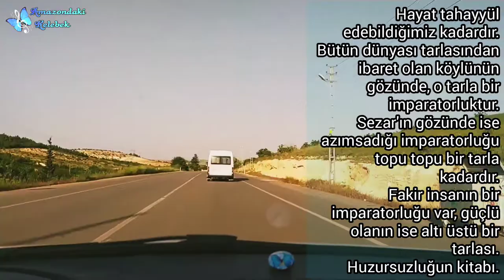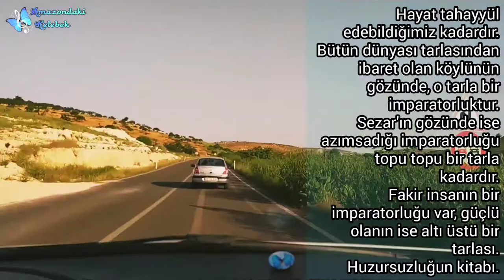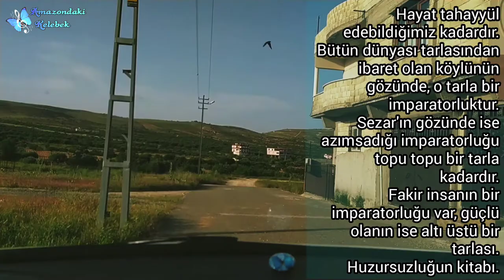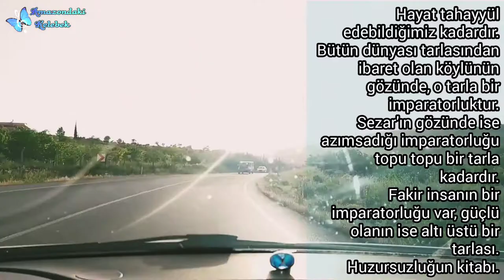Oceanvs Orientalis Luz Del Monte Eli Light Remix